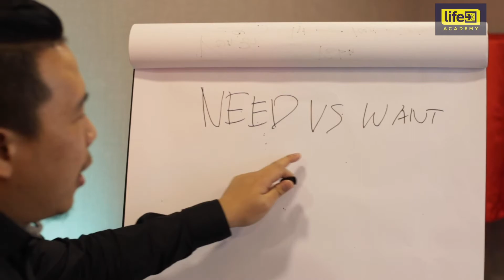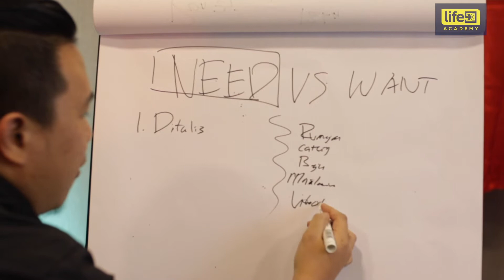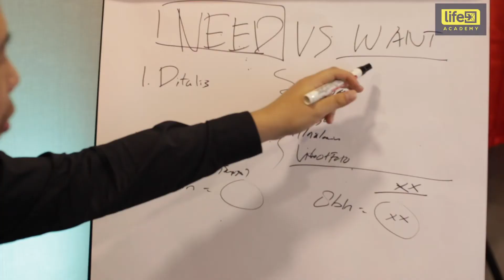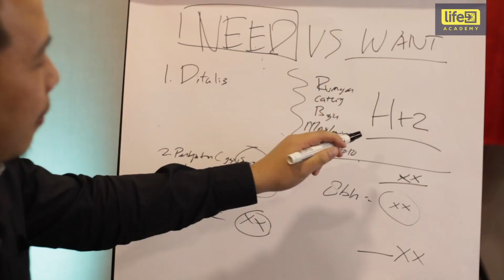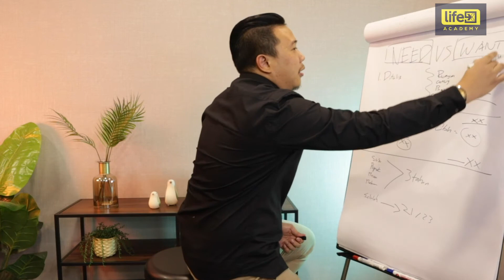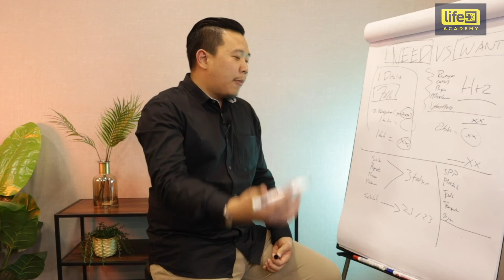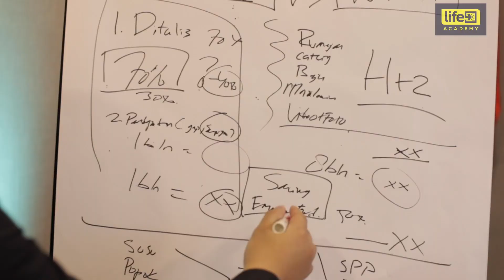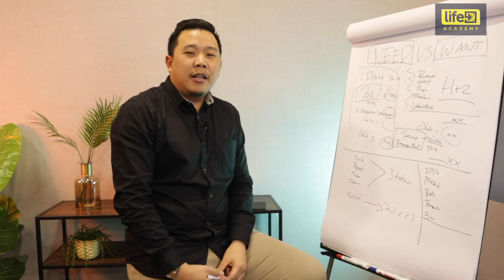NEEDS VS WANTS | TOMMY NAYOAN